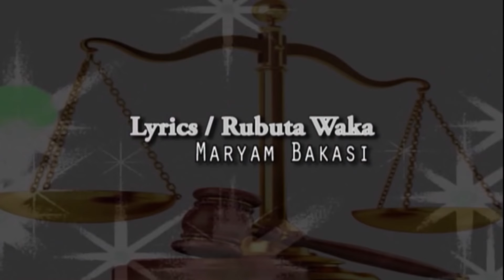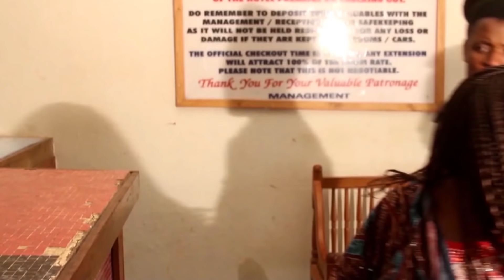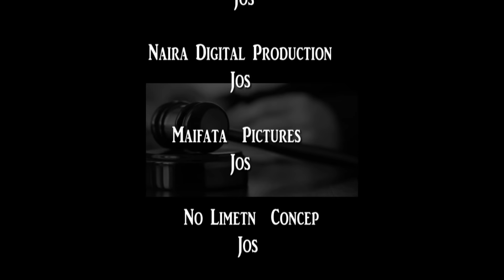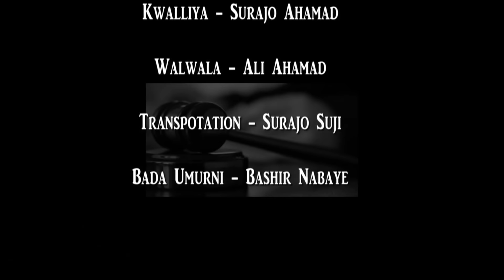kada ku bar gidanku ya zama kamar gidan Ali Nuhu a wannan sabuwar shekara - Nigerian Hausa Movies